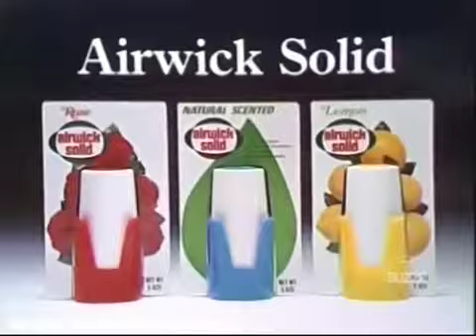Match Game 74 (Episode 170) (with Slate) (Mark Goodson Gives Gene A Gift!)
Bert Convy, Brett Somers, Dick Gautier, Elaine Joyce, Richard Dawson, and Ann Elder.